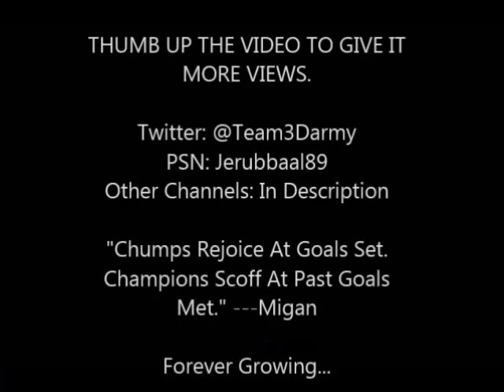Nucleus Overload Story: Marco's Big Neck & Traps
Nucleus overload and marco's HUGE traps

***YouTube***: i have the permission to use that intro beat.